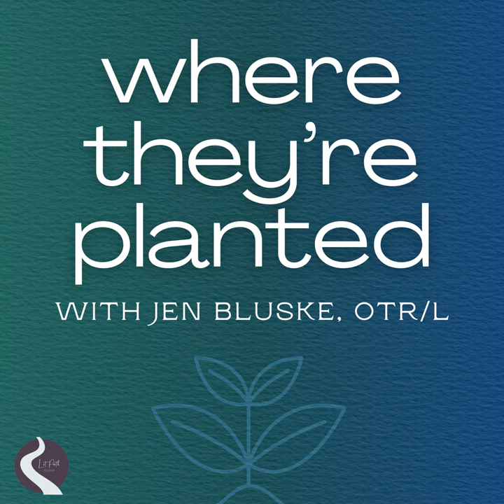05: Attachment: Patterns in Parenting with Meredith Woodrich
In this episode, host Jen Bluske is joined by Meredith Woodrich to talk through different attachment styles and describe how they show up in the parent-child relationships. Meredith and Jen define the different types and give listeners strategies for tuning into their own internal experiences so they can best support their children.

Host: Jen Bluske

Producers: Jamie Gale and Jen Bluske

Where They’re Planted is a Lit Path Studios Production.